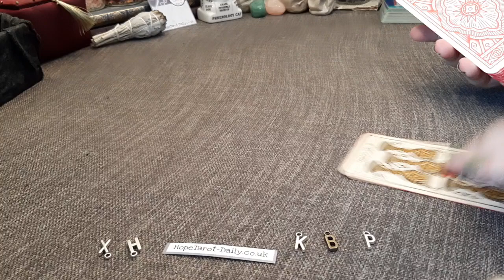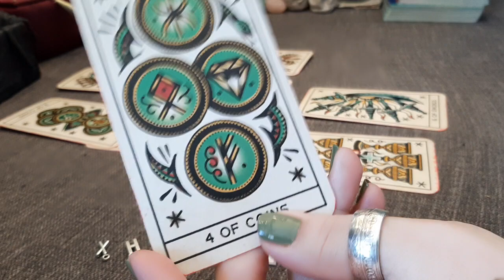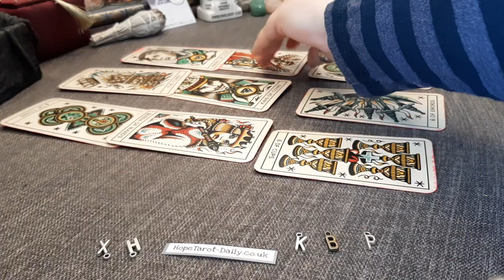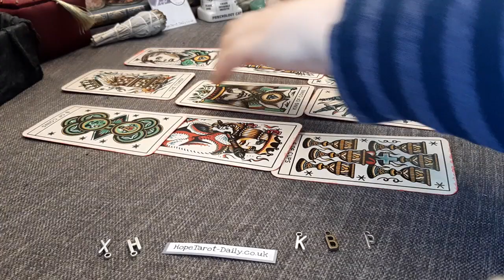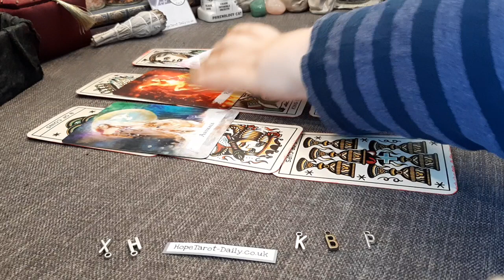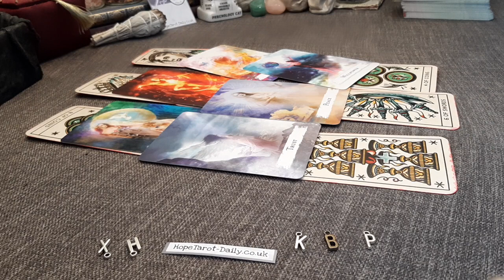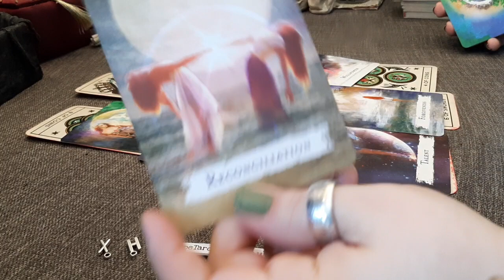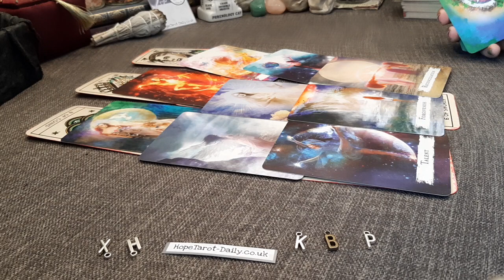How does your person feel? Energy Check | Timeless Tarot Card Reading | Hope Tarot Daily